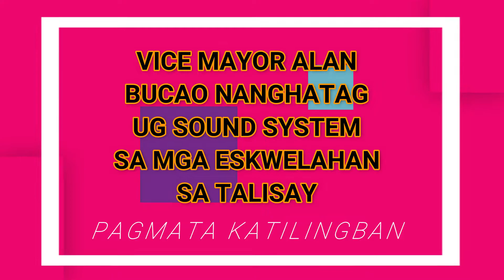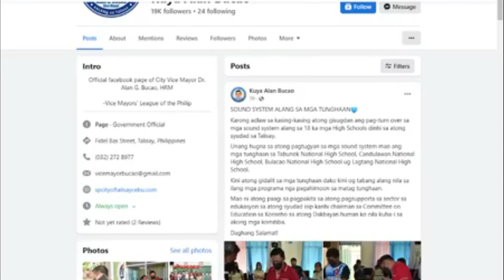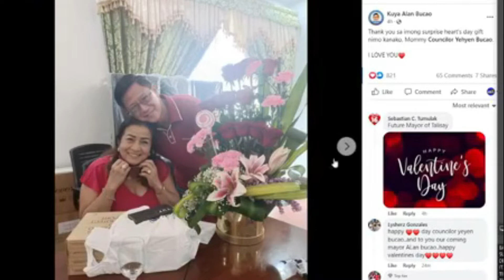VICE MAYOR ALAN BUCAO NANGHATAG UG SOUND SOUND SYSTEM SA ESKWELAHAN SA TALISAY FEB 15